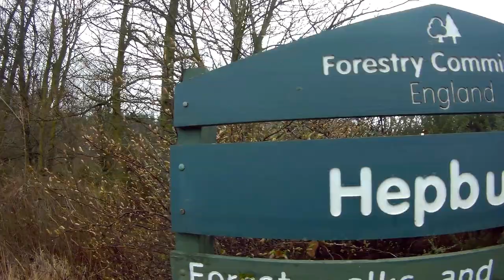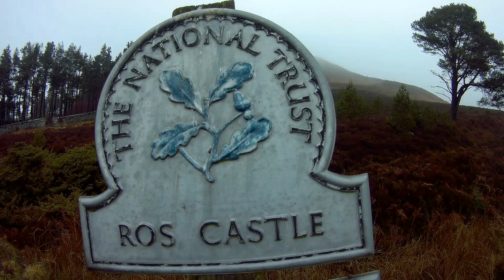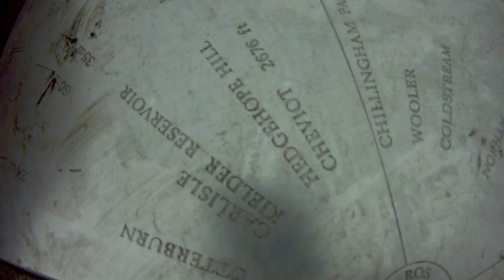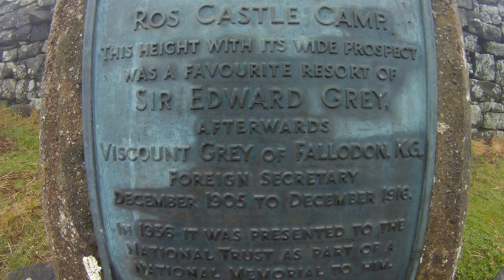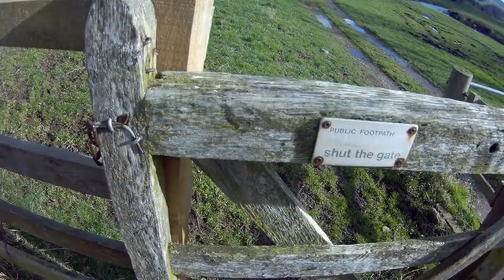Ros Castle and Housedon Hill (7th February 2017)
7th February 2017
Ros Castle and Housedon Hill

A Marilyn is a mountain or hill in the United Kingdom, Republic of Ireland or Isle of Man with a prominence of at least 150 metres (492 ft), regardless of absolute height or other merit.

I set off to bag two more Marilyns in Northumberland. Got onto the A1 and just before the turn off for the A697 it came over the radio that the road was closed due to flooding. So headed up the A1 and turned off for Chillingham across a single track road which required stopping to open gates, over the moors and pass Ros Castle.

The weather was only missing the snow to be the same as Deadwater Fell on the Sunday just gone. Thick fog and very wet underfoot with occasional showers.

The hill was not very big but had a steep incline and the weather made it very slippy underfoot. I chose to follow the official path to the summit but to save time I took a more direct route to the bottom by following the wall.

Reached the car again at noon and had a quick bite to eat before heading to my next destination, the most northerly Marilyn, Housedon Hill.

I headed to Reedsford but was a little unsure where to park the car. Reports of a good sized carpark were not untrue but it was marked as private for estate use only. So parked up on the grass verge near the gate that leads to public access land. The weather was completely different to that of Ros Castle.

Followed the public footpath around the side of the white house onto the public access land and then followed the fence northwards to avoid the gorse bushes. Ascended the hill from the West face that was very steep. Wound my way slowly to the top and came across a small trail that led to a gate on the South face. Followed this trail towards the gate but then headed up over a false summit to the real summit.

I located the remains of a very small cairn that walking reports mention, but there was only one misplaced stone left, so I rebuilt the cairn with 3 more good sized stones I found nearby and some smaller rocks for the the middle. I don't have GPS so if anyone is visiting and is able to check to make sure I got the spot correct, although I think the estate workers will trash the cairn once more.

There is an alternative summit at the top of Housedon located at the edge of some trees. I located this one a lot more easily as there was the remains of a larger cairn on the edge of a wood but on the wrong side of a new looking barbed-wire fence.

Bagged both summits just to be sure but the fence was a little tricky crossing so didn't film myself bagging the second summit.

Then had a nice little sit down enjoying a spectacular view before descending. The camera doesn't quite pick up things in the distance but saw a heard of deer head over the back of the hill. To the South, I could clearly see the Cheviot covered in snow and the College Valley leading to the Hen Hole. To the West I could make out the Eildon hills in Scotland.

Ros Castle
315m/1033ft
drop: 222m

Housedon Hill
266m/873ft
drop: 182m

They may not be the highest of Marilyns but they make up for their lack of height with their steepness and in the case of Housedon Hill, spectacular views (although I surmise that Ros Castle has good views on a clear day).

My Routes:
Ros Castle:

Silent Hill 3 OST - Rain of Brass Petals and From the Lost Days